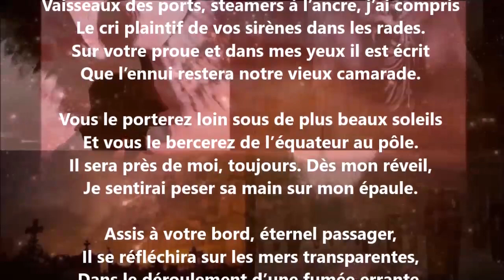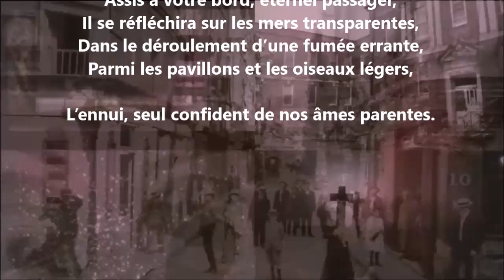L’horizon chimérique VI - Jean de La Ville de Mirmont lu par Yvon Jean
1 406 lectures de mes poèmes sur cette chaîne :
Tome 630 complété (six cent trente), publié, mars 2024...

24 849 poèmes - 570 recueils de publiés - 50 048 pages